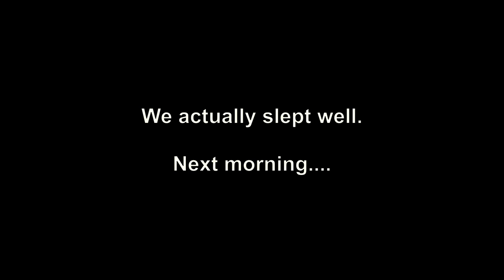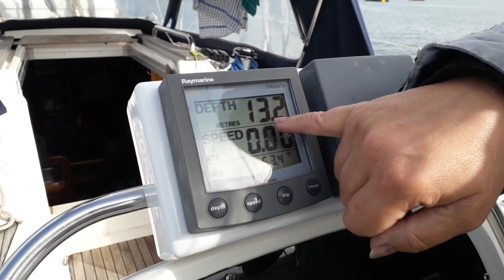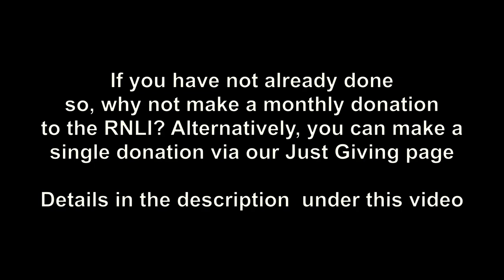Pan-pan - Sailing Wales - Conwy to Beaumaris - Ep. 107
We are happy to get back to sea after being weatherbound in Conwy, and we have a lovely sail across Conwy Bay. The only fly in the ointment is that funny smell and odd sound from the engine.

Why not make a one off donation to the RNLI via JustGiving?

About us

Follow us

Gold Bug Island - The 126ers